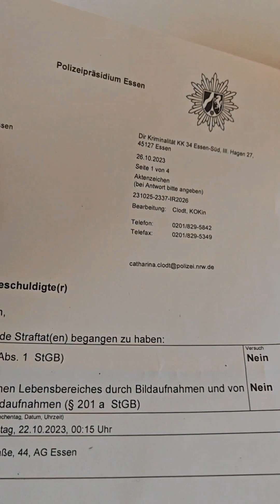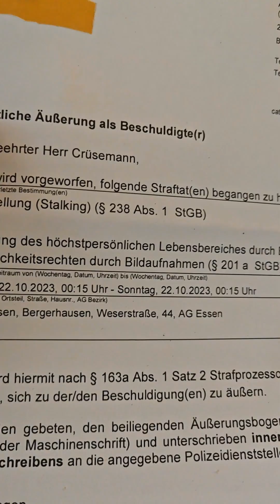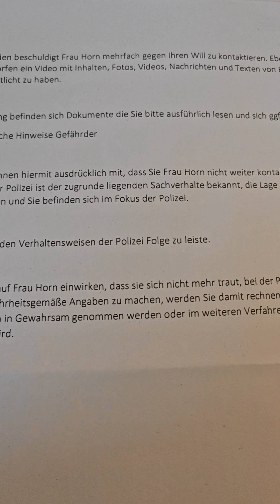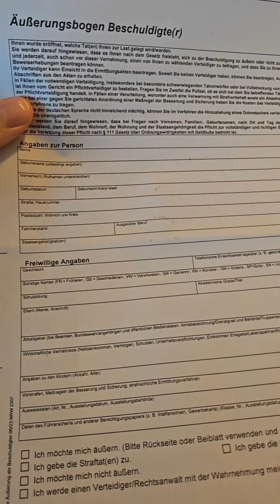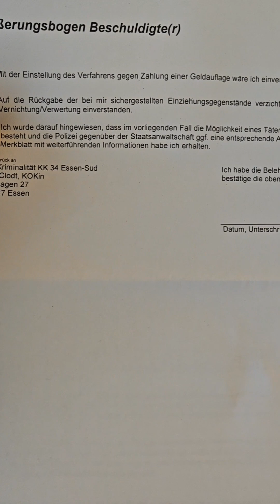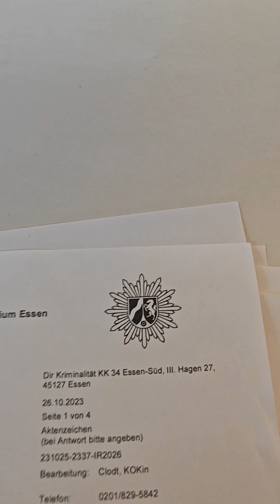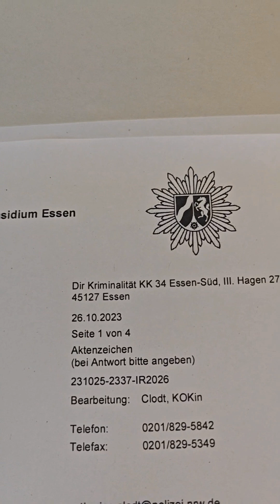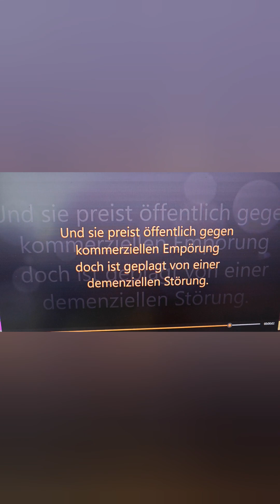CarLo own Teil 3 von 3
In der antiken griechischen Mythologie gibt es die Geschichte von Sisyphos, einem berüchtigten Lügner und Betrüger. Sisyphos, bekannt für seine List und Täuschung, wurde für seine Freveltaten bestraft. Doch statt gesteinigt zu werden, wurde er zu einer endlosen und quälenden Aufgabe verurteilt. Er musste einen Felsen einen Berg hinaufrollen, der jedoch immer wieder herunterrollte, sodass er gezwungen war, den Felsen immer wieder von Neuem hochzuwälzen – eine endlose und sinnlose Strafe, die seine Lügen und betrügerischen Taten symbolisierte.